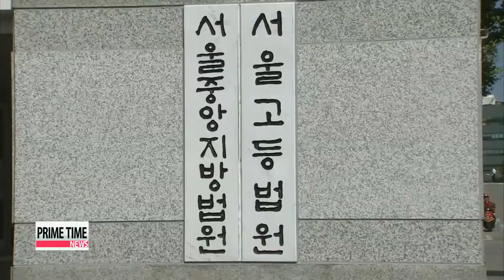Volkswagen braces itself for recalls and lawsuits 폭스바겐 리콜과 소송 대기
Volkswagen has announced that it will begin the process of recalling its cars with the emission－rigging software installed.
This， as lawsuits against the German automaker are beginning to pile up around the world.
Kwon Jang－Ho takes a look. Volkswagen is getting ready for a long and expensive process of recalling its cars.

″I will inform the Commissioner for Industry about our planed measures， how we will be in contact with our customers in the next days and weeks， and above all about which measures we are proposing to the authorities within which timeframes for solving customers′ problems.″
When asked how much the recalls would cost the company， he was unable to give an answer.
Meanwhile in Korea， the government is set to begin its own testing of Volkswagen cars on Thursday.

″If the test results confirm that there is a problem， we will consider expanding our tests to other car brands.″
Many Volkswagen owners in Korea have been left wondering how this was ever possible.

″Previously the technology to perform effective road tests didn′t exist…. There have been previous instances of emission numbers being faked， but we had never seen it being done this way.″
Nevertheless， industry experts say this has been expected from quite some time now.

″Many already knew that emissions－rigging was a ticking bomb waiting to explode anytime soon over the last few years… It′s not only about Volkswagen， as other car makers could also be involved， and this could lead to the whole paradigm of the car industry being changed.″
In the U.S. and Canada， the public have already taken their anger to the courts， with dozens of lawsuits having already been filed against the German automaker.
Volkswagen owners in Korea have also followed suit.

The first lawsuit in Korea against Volkswagen was filed today with the Seoul Central District Court. More are expected here…and elsewhere around the world.